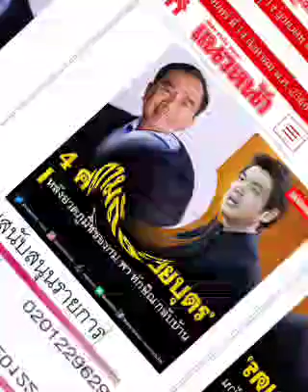"๒๔๗๕" เลยมะ 'ปิยบุตร' : ๑๔ ส.ค.๖๖, แนวหน้า: พ.วัฒนา(เสียง)